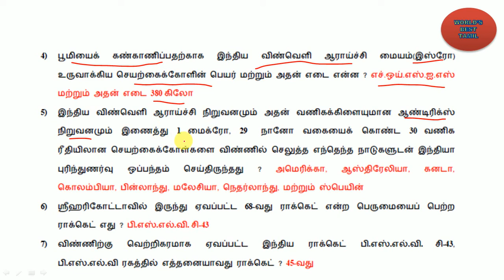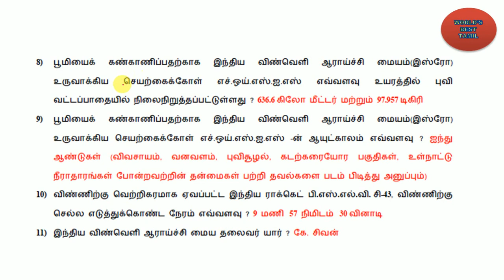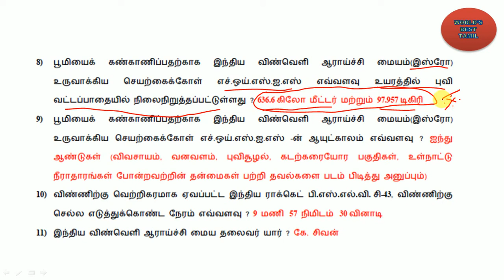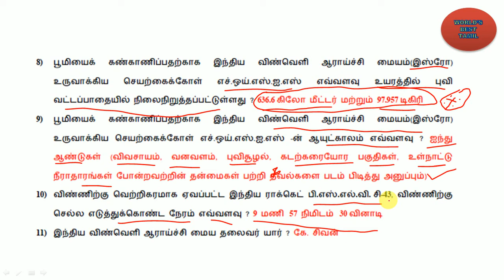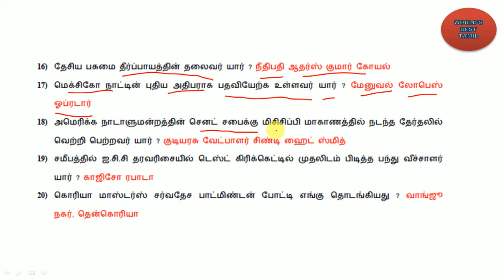Daily current affairs in Tamil – 29& 30-11-2018 (November 2018)